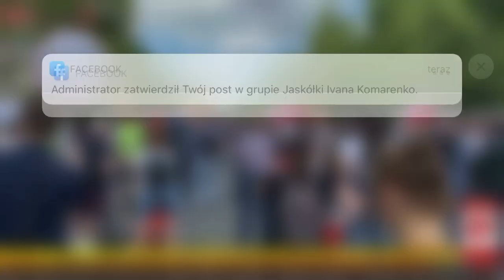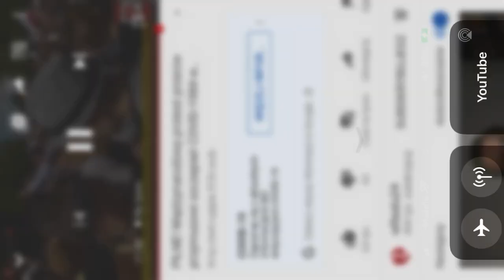Ivan komarenko Wywiad dla wrealutv